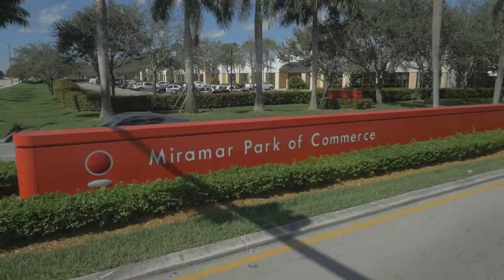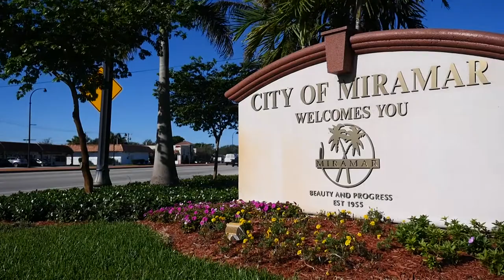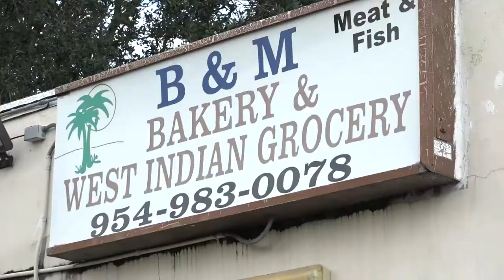Mayor Wayne M. Messam | State of the City 2019